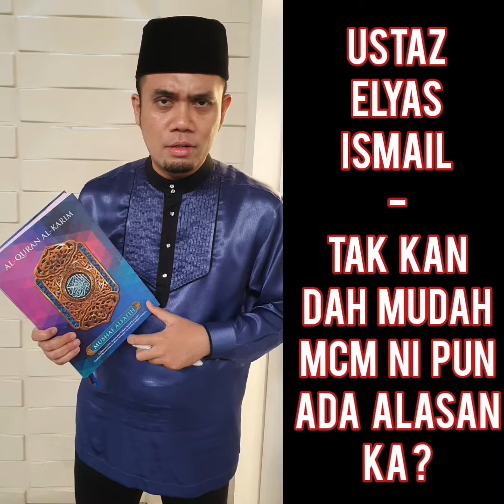Mushaf Al Fatih Alquran Digital Quran Moden Belajar Mengaji Tajwid Dengan Mudah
Ustaz Elyas Ismail habaq, "takkan dah mudah macam ni pun ada alasan lagi?"

Ustaz pun dah ada mushaf al fatih keluaran Qolam tahu. Pakat mai cari kata dia❤️

Alquran Digital Qolam Mushaf Al Fatih
1. Bacaan per kata
2. Bacaan per ayat
3. Bacaan per surah

Bonus dapat buku fasih mengaji (iqra version digital)

Harga offer RM199
Freepos Semenanjung